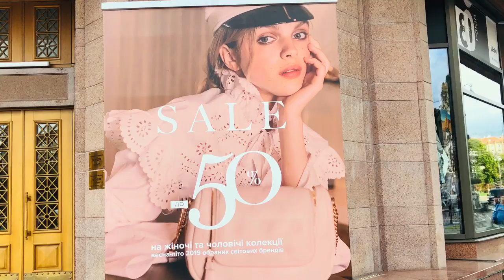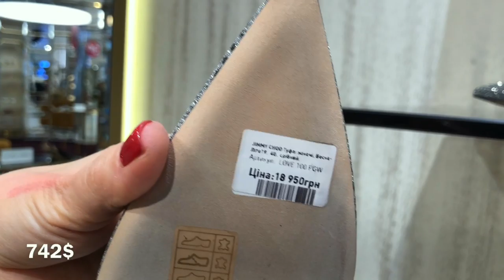Шопинг влог ЦУМ | Shopping Vlog TSUM KIEV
Шоппинг влог ЦУМ КИЕВ,
бренды Vince
Jimmy Choo
№21
Rev Valentino
DVF и многие другие